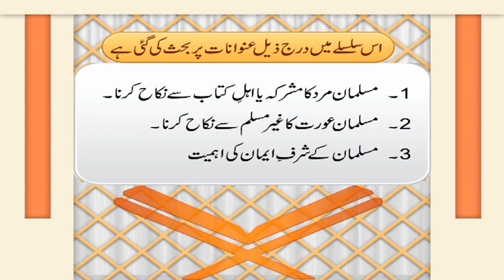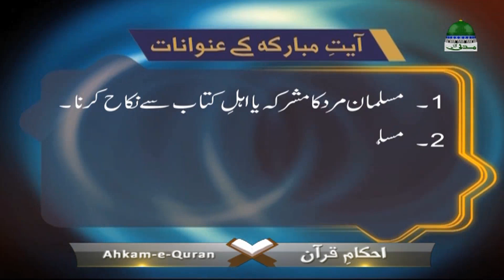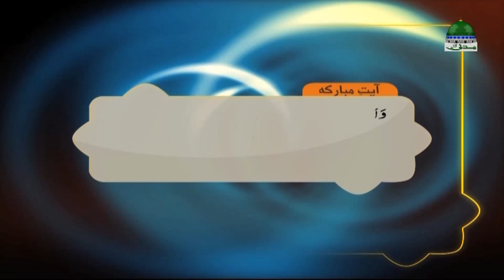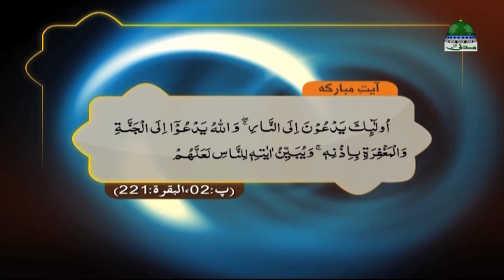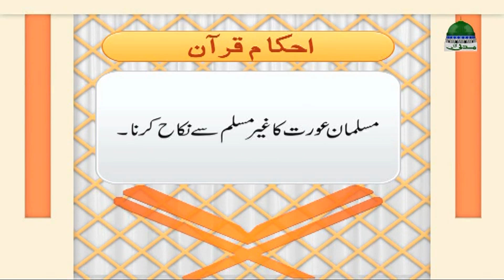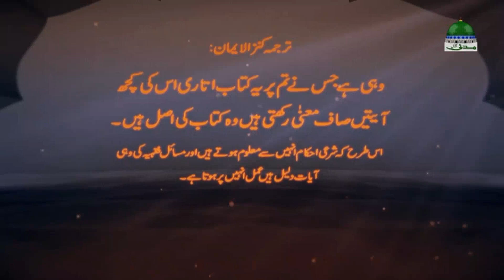Ahkam e Quran Ep#31|موضوع:غیرمسلموں سےنکاح کےاحکام |By Mufti Ali Asghar Attari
Speaker :Mufti Ali Asghar Attari (دامت برکاتہم العالیہ) "Rules of the Quran" (Ahkam e Quran - احکامِ قرآن) Topic:Ghair mulimon Se Nekah K Ahkam This episode 31 discussed on Surah Al Baqra Verse 221 Tafseer
مبلغ:مفتی علی اصغرعطاری (دامت برکاتہم العالیہ) سلسلہ احکام قرآن سلسلہ نمبر31
موضوع: غیرمسلموں سےنکاح کےاحکام اس سلسلے میں سورۃ البقرۃ آیات نمبر221 کی روشنی میں شرعی حکم بیان کیا گیا ہے

اس سلسلے میں درج ذیل عنوانات پر بحث کی گئ ہے

1.مسلمان مردکامشرکہ یااہل کتاب سےنکاح کرنا۔(05:26سے21:43)
2.مسلمان عورت کاغیرمسلم سےنکاح کرنا۔(21:48سے32:53)
3.مسلمان کےشرف ایمان کی اہمیت (32:54سے34:55)